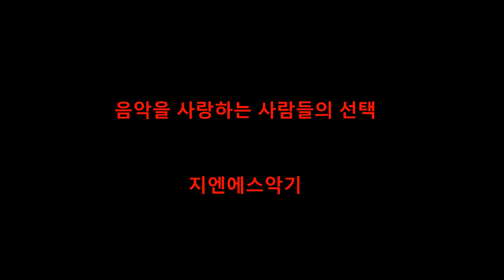입문용 통기타 선택하는법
입문용 기타 고르기